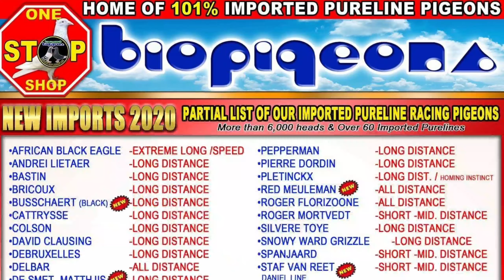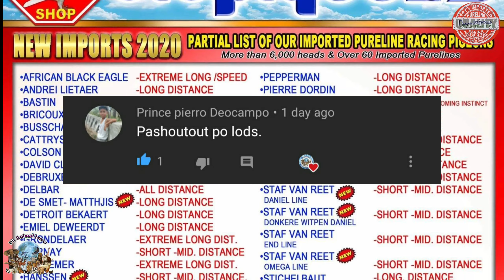BIORESEARCH BIOPIGEONS | ANO ANG NASA LOOB NITO? | BP #2